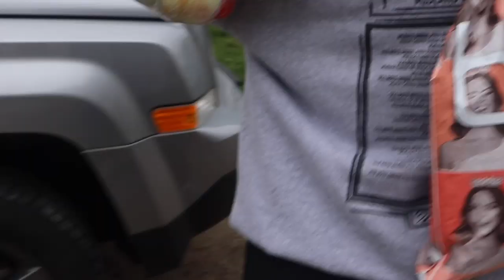VLOG #1 Quarantine Lake Day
Quarantine is getting the best of everyone, but we decided to make the most out of it.